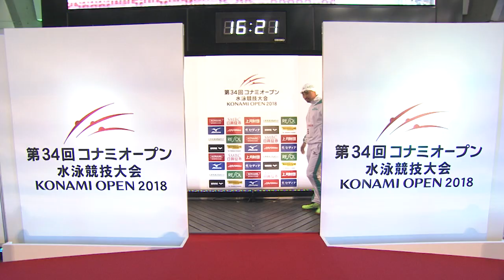【競泳日本記録】男子100m自由形 中村克 KONAMI OPEN 2018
2022年6月18日　世界水泳ブダペスト競泳開幕
2023年7月　世界水泳福岡

テレビ朝日系列にて放送